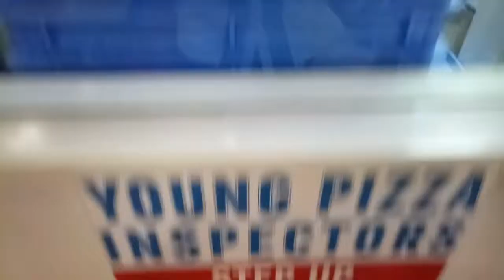Kita lihat dapur Domino's Pizza Yuks